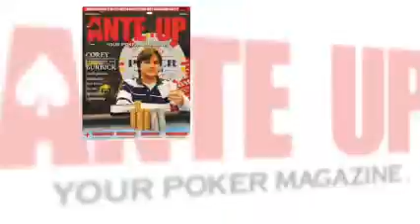Jacksonville High Stakes Poker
High Stakes players compete for each other's chips in a Jacksonville Casino.